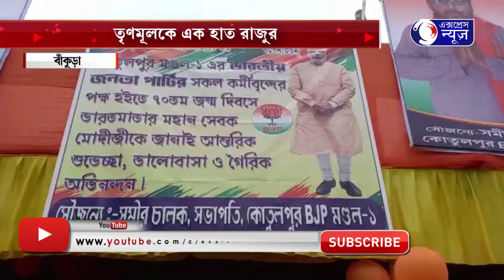TMC K. EK HAT RAJUR I তৃণমূলকে এক হাত রাজুর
'কোতুলপুর, ইন্দাস, পাত্রসায়রে মস্তানীরাজ চলে'। বাঁকুড়ার কোতুলপুরের দলের রামডিহায় এক কর্মীসভায় যোগ দিতে এসে রাজ্যের শাসকদল তৃণমূলকে কটাক্ষ করেন বিজেপির রাজ্য সহ সভাপতি রাজু বন্দ্যোপাধ্যায়।